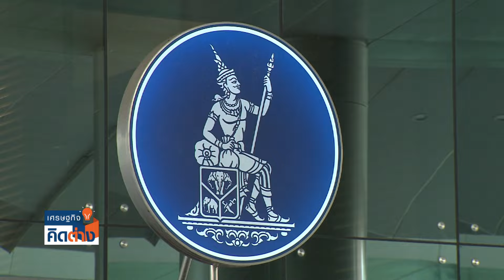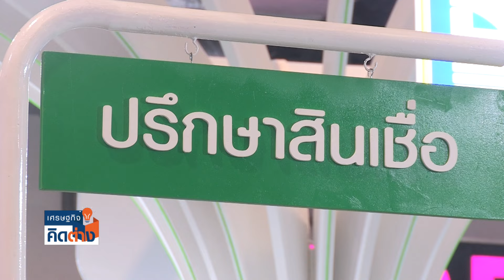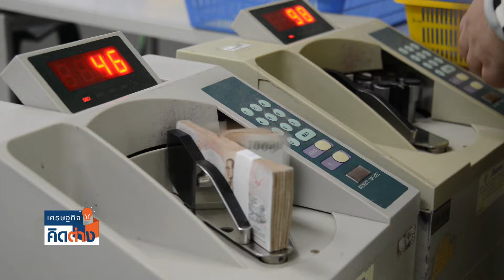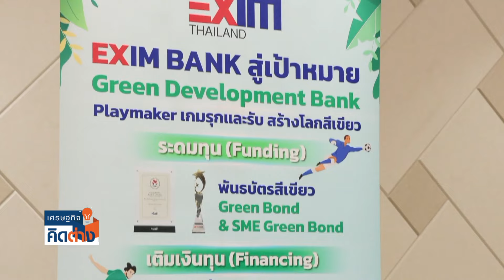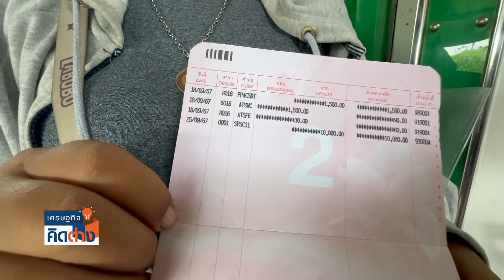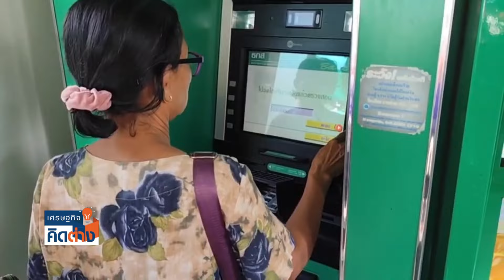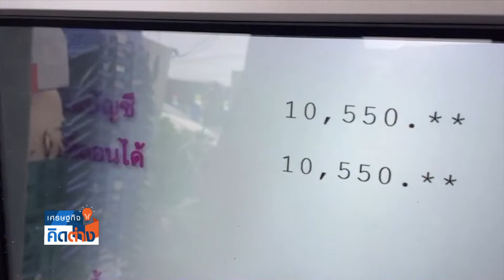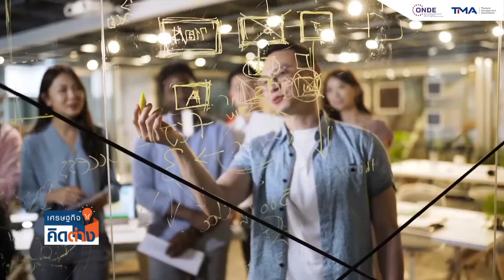แบงก์ขานรับ ลดดอกเบี้ย I เศรษฐกิจคิดต่าง I 26-10-2024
ที่ประชุมคณะกรรมการนโยบายการเงินหรือกนง. มีมติเสียงข้างมาก 5 ต่อ 2 เสียง ให้ปรับลดดอกเบี้ยนโยบายลง ร้อยละ 0.25 จากร้อยละ 2.5 มาอยู่ที่ร้อยละ 2.25 มีผลทันทีซึ่งถือว่าเป็นการปรับลดดอกเบี้ยครั้งแรกในรอบ 4 ปี ติดตามรายละเอียดได้ในรายการเศรษฐกิจคิดต่าง

พบกับรายการ “เศรษฐกิจคิดต่าง” เวทีนี้ไม่มีคนผิด ทุกความคิดมีความหมาย กับคุณโมไนย เย็นบุตร และคุณฐิติกร ทิพย์มณเฑียร ทุกวันเสาร์ เวลา 14.00–14.30 น. ทาง TNN ช่อง 16